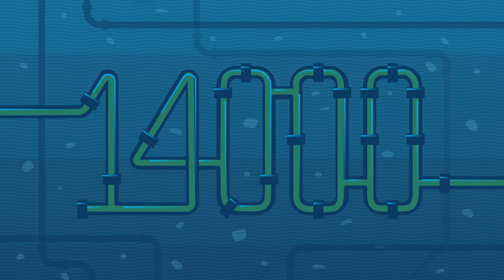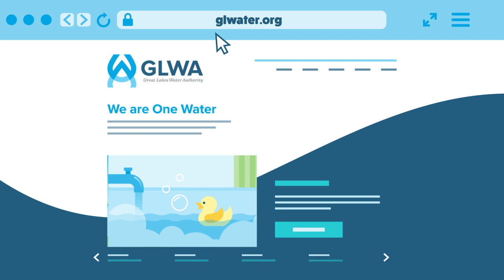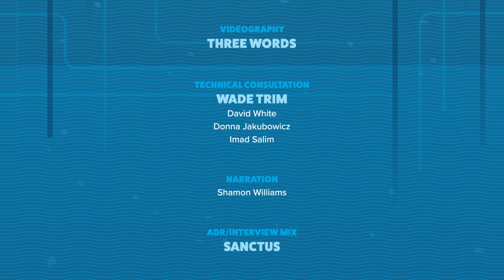GLWA_WHERE DOES THE WATER GO?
When we wash our clothes, water our lawns, and do the dishes, the water we use has to go somewhere. What happens to it when it swirls down the drain?

The Great Lakes Water Authority (GLWA) worked with the team at First Fight animation studio to create a video describing one of the most complex systems in the world. “Where Does the Water Go?” uses vibrant animation and simple explanations to show you what goes on beneath the pavement.

The Great Lakes Water Authority (GLWA) is dedicated to efficiently delivering the nation’s best water and wastewater services to southeast Michigan. We provide nearly 40 percent of Michigan’s population with water of unquestionable quality, as well as effective and efficient wastewater services to nearly 30 percent of the state.